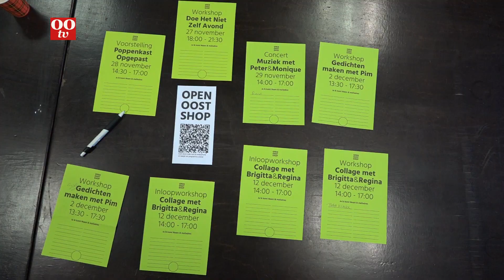Opening Pop-Up Art Shop Open Oost